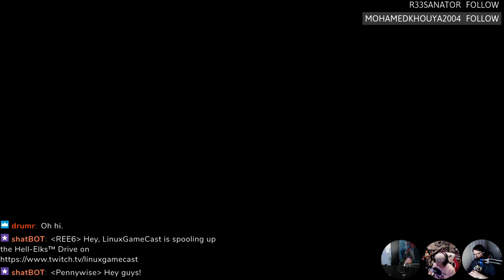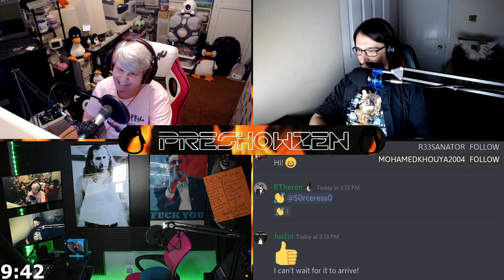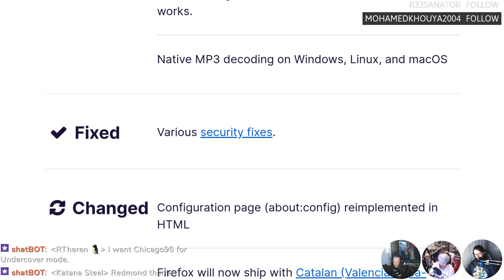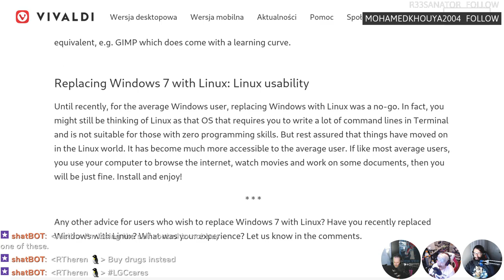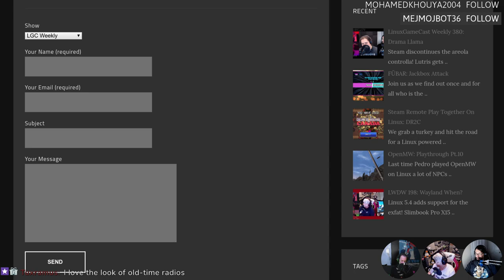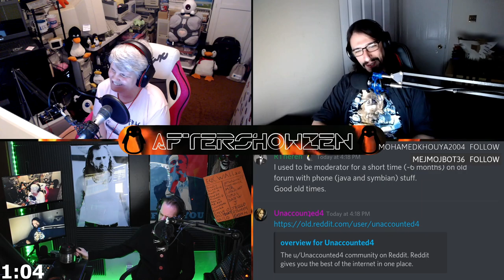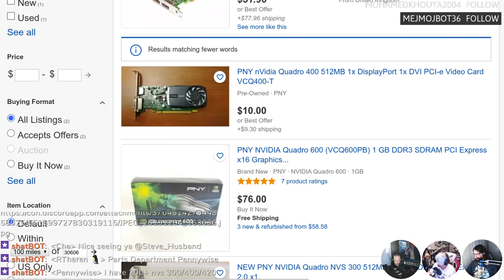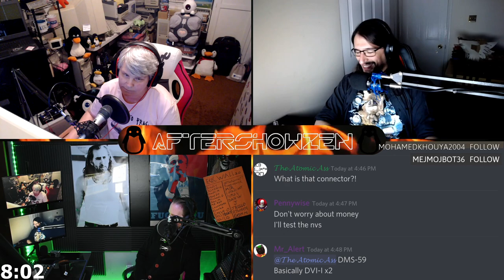Linux Weekly Daily Wednesday 199: LIVE & UNCUT